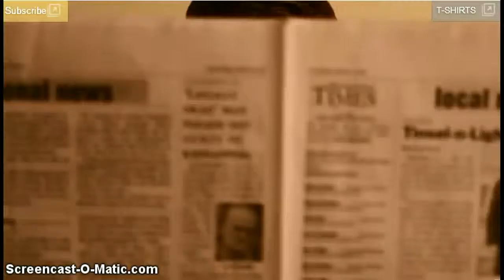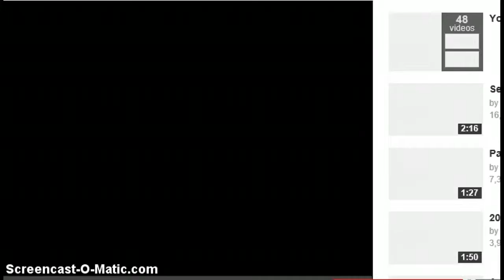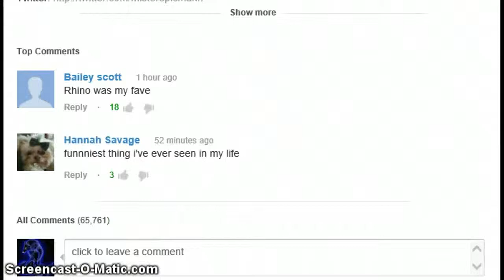Funny videos!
I just reposted these cause I wasn't sure if you guys have seen these awesome videos.